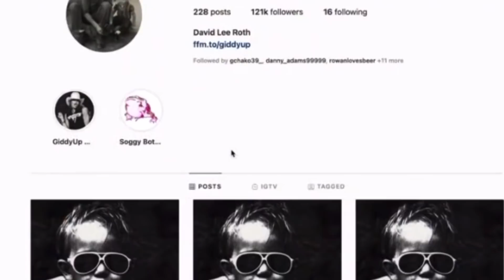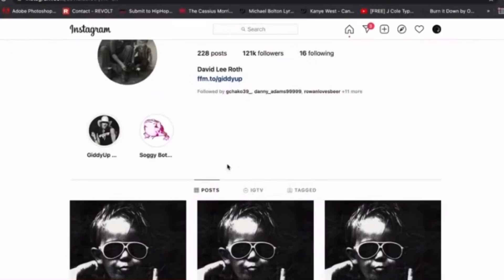Breaking News: Gene Simmons & David Lee Roth’s Feud Escalates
learn  the back story of the ongoing David Lee Roth/Gene Simmons feud.
Dvid Lee Roth has responded to the insulting comments that Gene Simmons made against him recently.
During an interview with Rolling Stone, Simmons confirmed that the Van Halen frontman would no longer be supporting KISS on their farewell tour. “But it bears noting that during Dave’s heyday, nobody did what he did,” he said.
He went on to say that Roth was once “the ultimate frontman”, adding: “Not [Robert] Plant, not Rod Stewart, nobody. He took being a frontman way beyond anything.”
Simmons then suggested that the singer was no longer “in his prime”, telling the outlet: “I don’t know what happened to him… something. And you get modern-day Dave.
“I prefer to remember Elvis Presley in his prime. Sneering lips, back in Memphis, you know, doing all that. I don’t want to think of bloated naked Elvis on the bathroom floor.”
Taking to Instagram yesterday (August 20), Roth shared a black-and-white image of a child flipping the bird. A message on the black-and-white photo, which he shared 18 times on his profile, reads: “Roth to Simmons:”
You can see that post below.
Meanwhile, KISS have officially announced the details of their upcoming Las Vegas residency. It marks the band’s second residency in the Nevada city, having embarked on a nine-date run at The Joint at Hard Rock Hotel And Casino in 2014. That stint was released as the Kiss Rocks Vegas concert film two years later.
Gene Simmons said in a recent interview that the new Vegas shows will give the group “a very nice payday”. “But it’s also easier for the band because you don’t have the wear and tear of travelling,” he added.